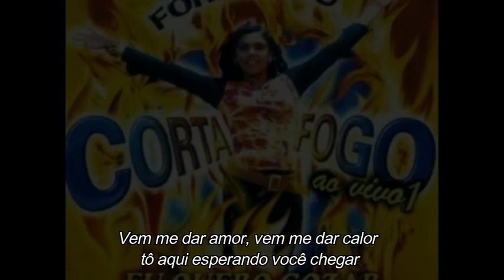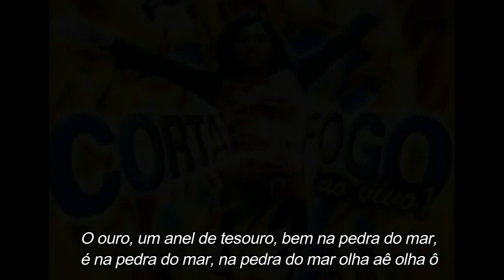FORROZÃO CORTA FOGO - Porto Seguro (com letra)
Forrozão Corta Fogo Porto seguro

Sucesso presente no primeiro trabalho da banda cearense lançado em 1999,composição de Durval Lelys e interpretação de Sergiane.